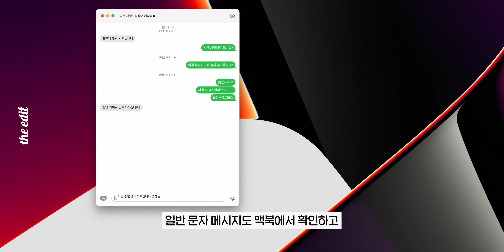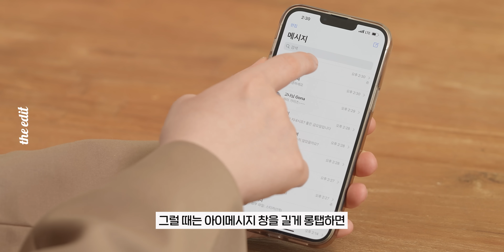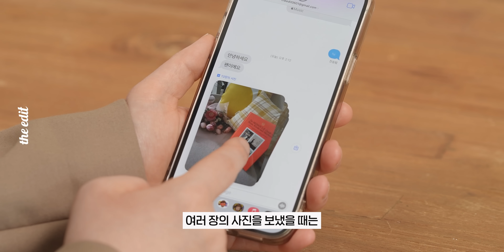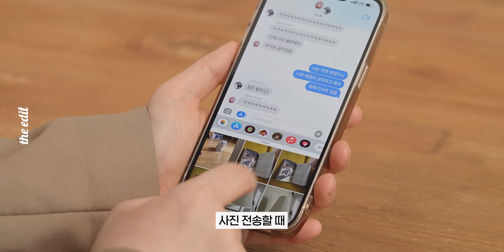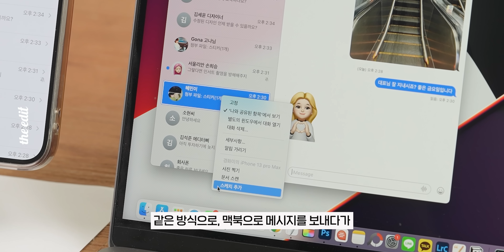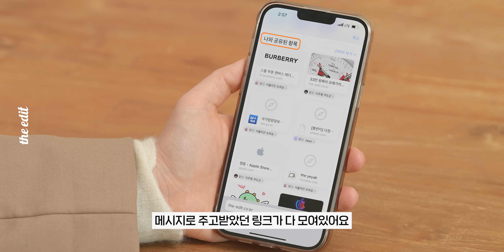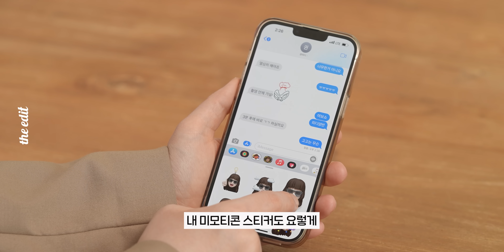앱등이 10년차가 알려주는, 카톡 대신 아이메시지 활용하는 꿀팁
아이폰꿀팁 영상이 돌아왔습니다!
이번에는 아이메시지 꿀팁이에요!
아이폰 오래 쓴 분들도 우리나라는 워낙 카톡을 많이 쓰다보니까
아이메시지를 잘 활용하지 않는 분들이 많더라구요!
그래서 아이메시지의 꿀기능을 정리해봤답니다 :)
더 궁금한 거 있으심 댓글 달아주세요!

사직서를 수리하여 주십시오인데 수료라고 쓴 것
뒤늦게 깨닫고 창피..ㅋㅋㅋ

00:00 오프닝
01:14 아이메시지 설정법
02:33 안읽씹 꿀팁?!
03:19 메시지 시간 표시
03:37 문자창에서 메일보내기
03:59 메시지로 공유한 파일 찾아보기
04:40 사진 저장하기
05:05 대화창 알림 설정
05:22 고정 기능
05:38 메시지로 사진 보내기
06:17 손글씨 보내기
06:26 맥북과 아이폰 연동 기능
07:09 애플 앱 호환 기능
07:50 아이메시지용 이모티콘?
08:33 메시지 특수효과
09:15 답장하기, 번역하기
09:30 메시지 기록 설정